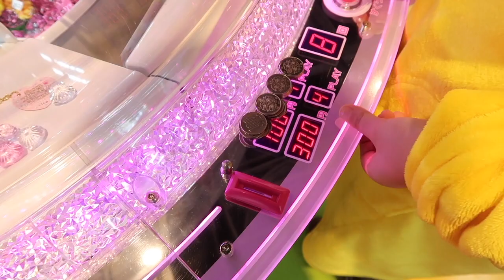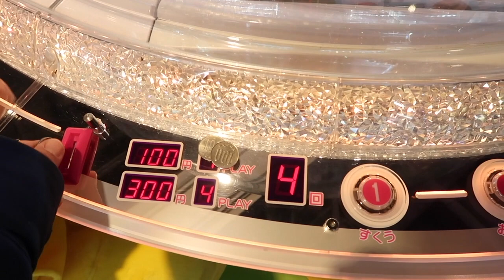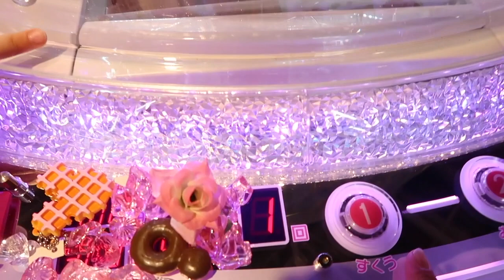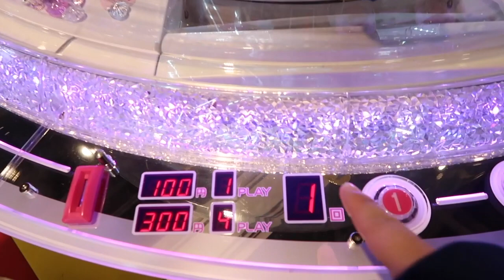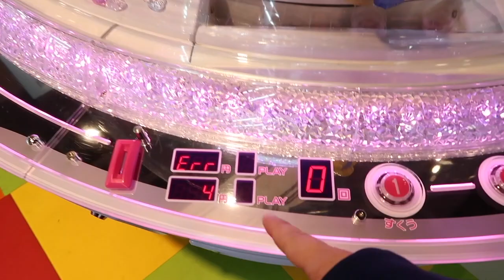PLAY FOR ME!!! #4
Hey everybody!  More and more friends are asking us to play arcade games for them, and we are doing our best to win them as many prizes as we can with the money they want us to play for them.  This was a challenge because of the copyright music the arcade decided to play on full blast volume.  Please forgive the loud music and sound effects we added to muffle the copyright music :-)

Saddest Beach by Silent Partner